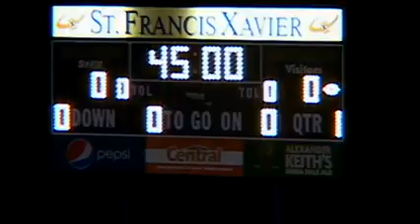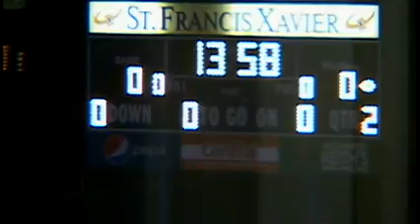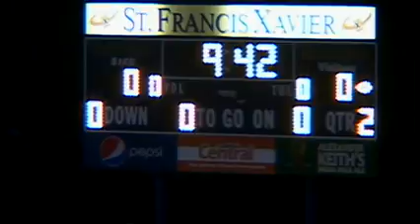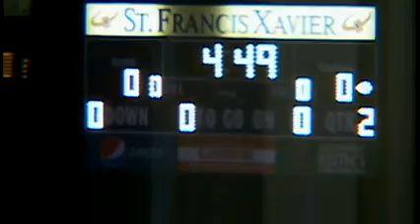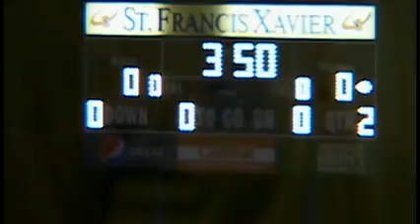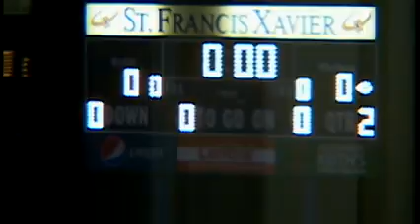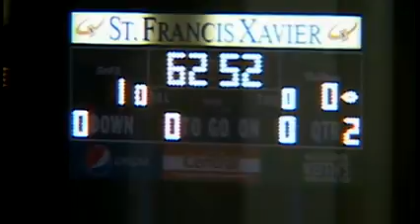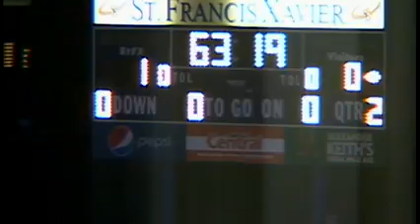St. Francis Xavier University X-Men vs Dalhousie University Tigers - September 30th 2011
League: Atlantic University Sport Men's Soccer
Location: Oland Stadium
Home Team: St. Francis Xavier University X-Men
Visiting Team: Dalhousie University Tigers